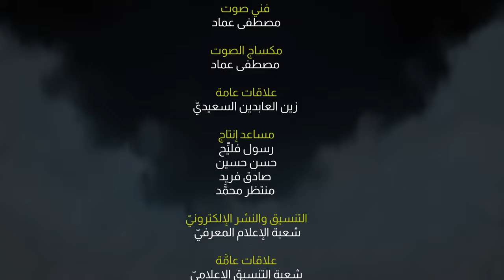حلقة خاصة بذكرى ولادة الأمين وحفيده الصادق (عليهم السلام)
1- فيسبوك..
2-  الانستكرام..
3- التليجرام..
4- تويتر..
5- التيك توك..
6- الواتساب..
7- موقع الويب..